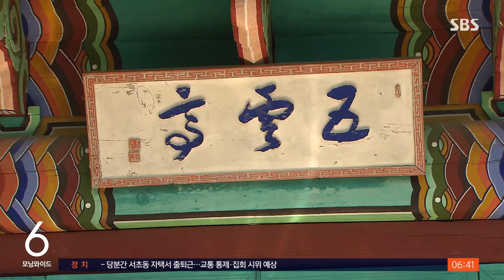청와대 '1시간 반 코스'…이렇게 둘러보세요 / SBS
대통령 집무실이 용산에 마련되면서 어제(10일)부터 청와대가 개방됐습니다. 청와대는 면적이 25만 제곱미터가 넘고, 주요 건물도 10개나 됩니다.
다 돌아보려면 성인 걸음으로 1시간 반 정도 걸리는데, 어떻게 관람하면 좋은지 이주상 기자가 소개해드립니다.